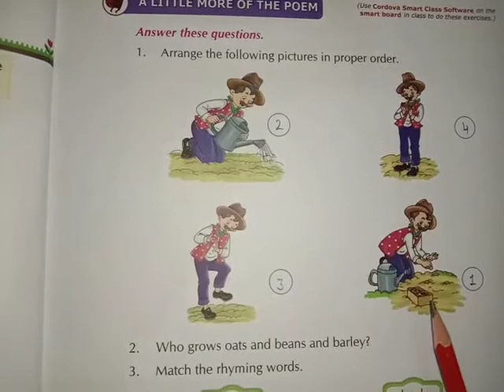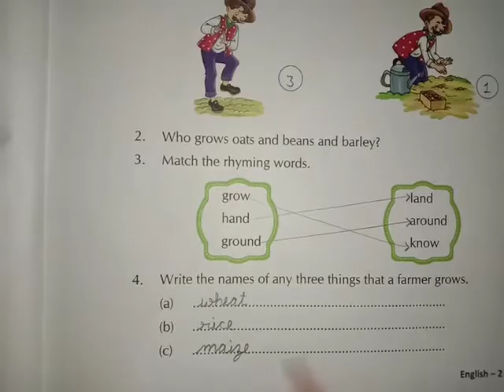Class - 2nd (English)